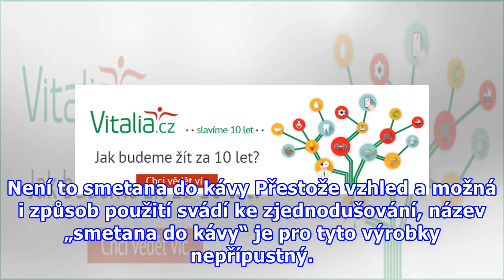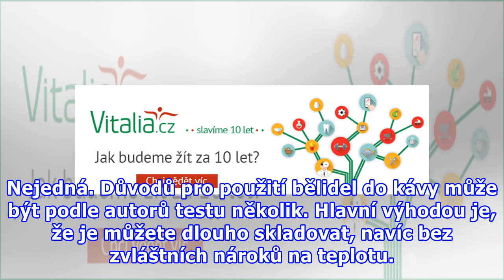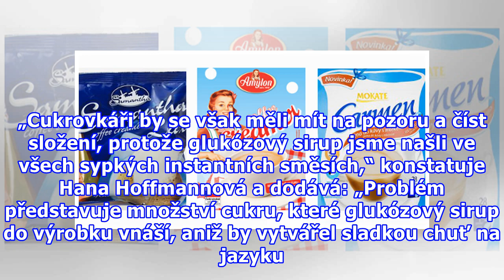Test: Kupujete „sušenou smetanu“ do kávy? Je to bělidlo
Spotřebitelský časopis dTest porovnal šestnáct výrobků, které označuje jako určené „k zabělení černé kávy“. Už tato definice naznačuje, že nepůjde o žádné terno. Ve srovnání s opravdovým sušeným mlékem obsahují tyto produkty místo mléčného tuk rostlinný a celou řadu „éček“. Není to smetana do kávy P...